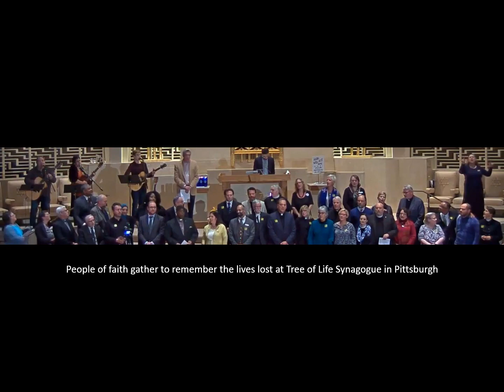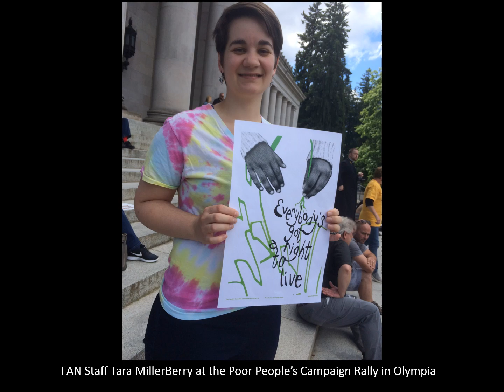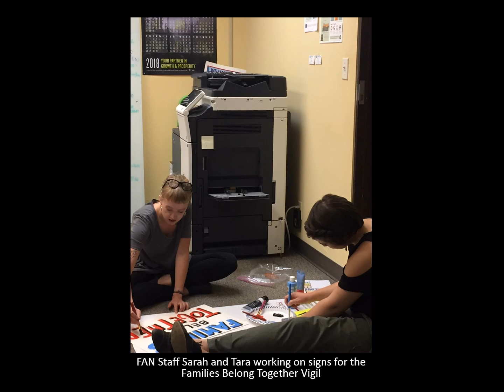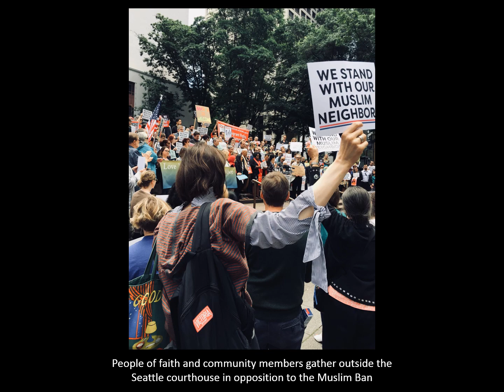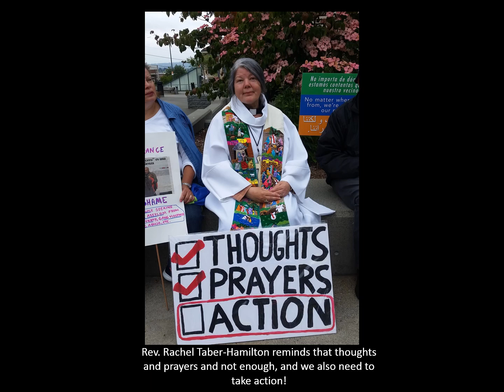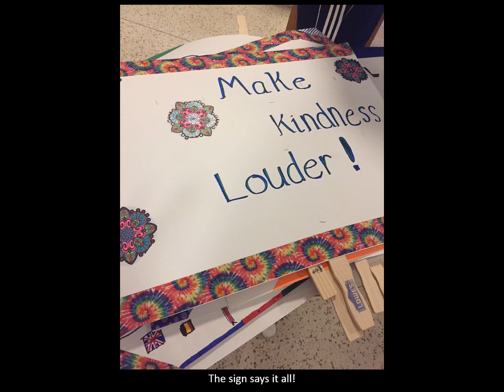Year in Review 2018